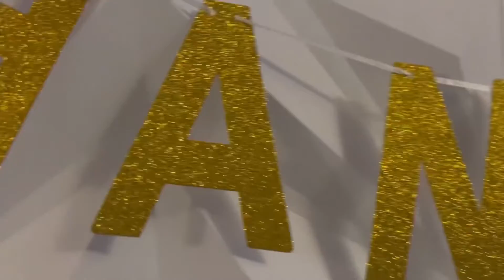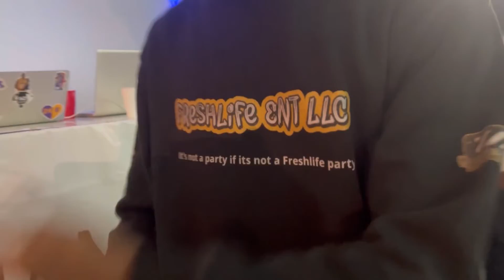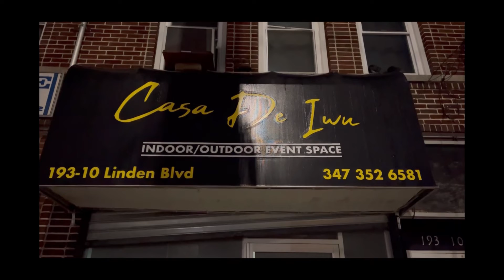Outsiide Ep. 4.1